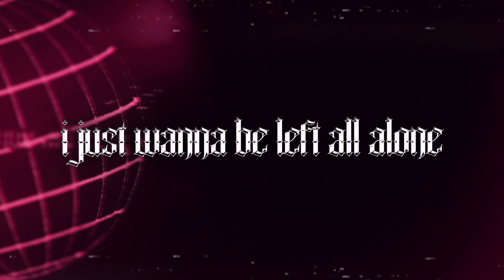asteria - paranoid (Official Lyric Video) [Reupload]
Artists can request for my uploads to be taken down if they wish so